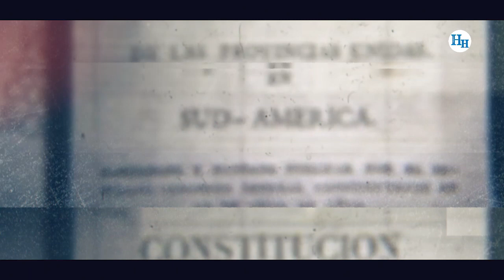LA HISTORIA DE CUANDO CALIFORNIA FUE ARGENTINA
El 24 de noviembre de 1818 poco más de 200 hombres a bordo de la fragata “La Argentina”, arrebataron al imperio español un
territorio que se encontraba a más de 10.000 kilómetros de Buenos Aires.
Historias de la historia: Cuando California fue argentina.